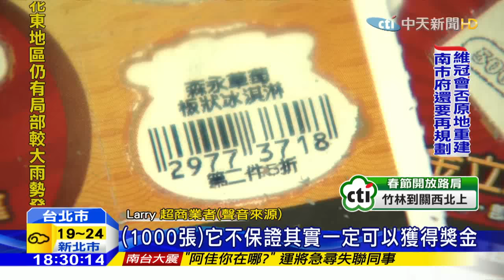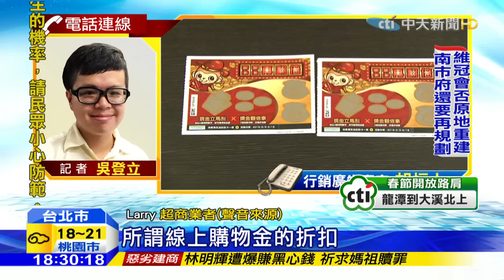20160212中天新聞 無奈！花10萬得千張便利店刮刮樂 全槓龜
有民眾到超商花10萬元買遊戲點數，獲得過年期間限量的刮刮樂連號1000張，沒想到回家一刮，竟然1000張中，現金獎連一張都沒中，只中了一些網路商店和店鋪商品折價金，讓她不滿怒PO上網，超商解釋，刮刮樂全國總計有22.5萬張，但現金獎中獎率多高，超商沒有透露，行銷專家則指出，便利商店業者，沒有在刮刮樂上，寫明有哪些大獎，就不是欺騙，反而行銷自家網路商店的意義，比起抽獎活動本身來得更大。